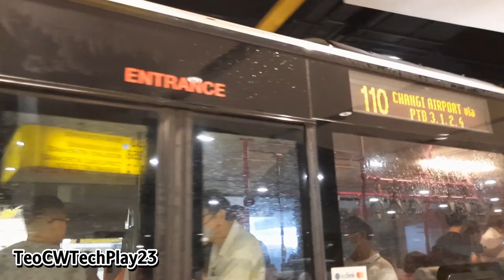[SMRT] Mercedes-Benz Citaro: SG1694D on 110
Mercedes-Benz O530 Citaro Batch 3
SG1694D
Service 110